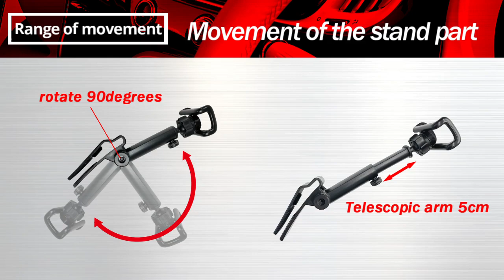Fiat 500/Abarth 695.595 Series 4 ~ Dedicated Mobile Holder "Flap Clip MHF-M1"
Fiat 500/Abarth 695.595 Series 4 ~ dedicated mobile holder
Flap clip [MHF-M1]

Attached to the lid of the glove compartment!
Because it is a special design, it can be installed on both right-hand drive and left-hand drive vehicles!
Easy installation without tools and firmly fixed!
Adjustable holder orientation (90°) and arm length (5cm)!
When the holder is not in use, it can be folded compactly!